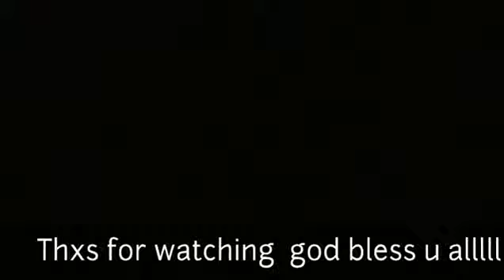Indian reaction on "hobbs and shaw" offical trailer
Indian reaction on "hobbs and shaw" offical trailer AnD follow our new channel for more reaction videos